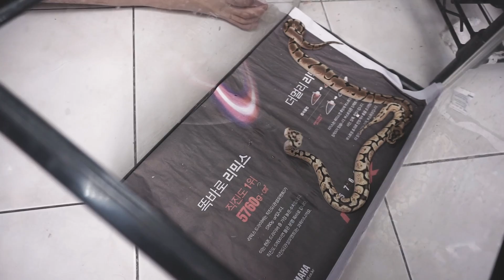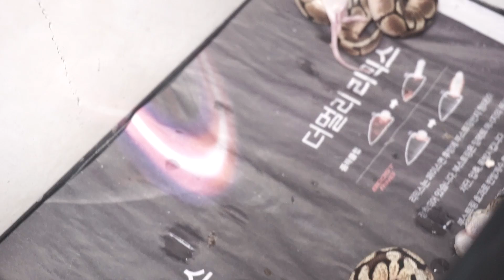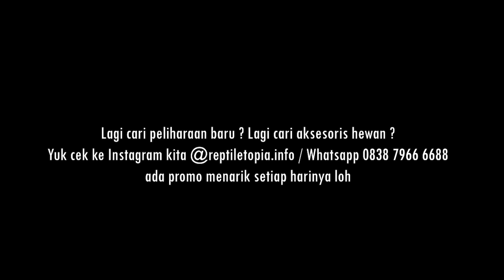PULUHAN HEWAN MUKBANG TIKUS !!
SAATNYA KASI MAKAN ANAK ANAK PAKE TIKUS !
ULAR KODOK KADAL SEMUA PADA MAKAN !